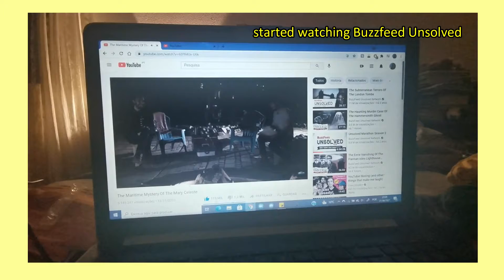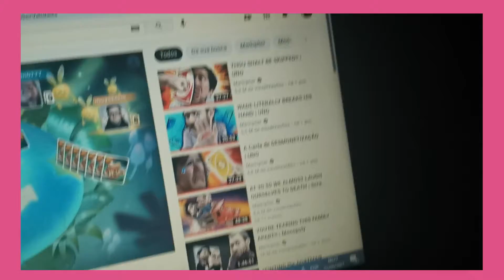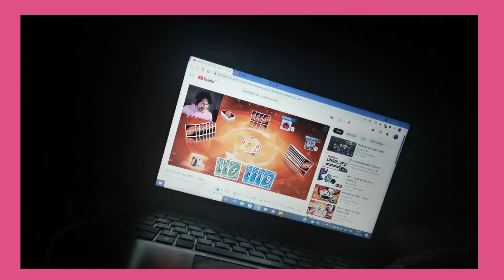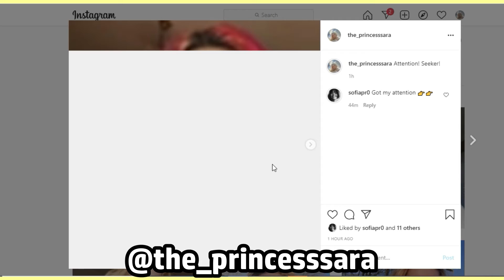staying up all night [there was an attempt] watching shows, dyeing my hair & coffee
Hey guys! Welcome to another video on the channel! Today I bring you my attempt at staying up all night. You will quickly realize that it was a failed attempt, sorry about that. But at least, I dyed my hair! And I'm super happy about it!
I was supposed to upload a video talking about Dan's book as my last video for this month but...my internet gave up...once again. I am having trouble with my internet but I'm hoping to change my internet provider either this week or next week so that these problems stop happening and I can actually publish videos longer than 20 minutes without having to wait all night for it.
Sorry for the rant, I hope you guys enjoy the video!

My Yesstyle code:
PRINCESS10
I make a commission if you use my code!

love you ╰(*´︶`*)╯♡
爱大家  ♡( ◡‿◡ )